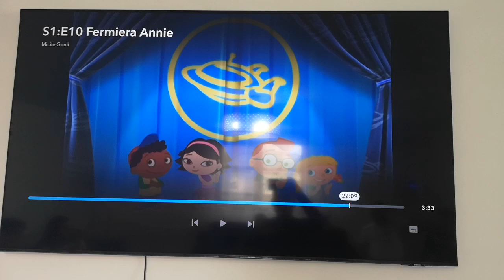Lewis Hamilton Is The 2020 Formula 1